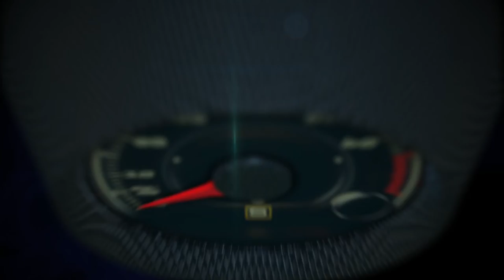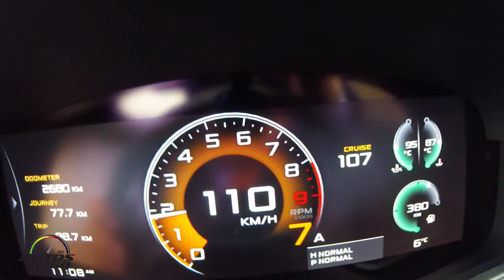2017 McLaren 570s Track Pack 1st. drive around Geneva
McLaren Automotive has announced the first details of its new Track Pack which will be offered as an option exclusively for the multi-award-winning McLaren 570S. The Track Pack, available to order immediately, is designed to deliver enhanced levels of driver engagement for owners who enjoy occasional track day activity without compromising the car’s all-round usability and includes a discretely extended rear wing to generate additional downforce.

The Track Pack is inspired by McLaren’s long and illustrious racing history, including recent success in GT3 and GT4 categories. And like the road-going, and sold out, iconic McLaren 675LT, the Track Pack for the McLaren 570S exploits all the benefits of light weight and aerodynamic downforce to deliver the most gifted on-track ability of any member of the Sports Series family.

Visually, the aerodynamics of the Track Pack are enhanced for circuit performance with the inclusion of a 12mm higher rear wing that boosts the already high cornering downforce by an additional 29kg at 150mph, enhancing stability in the fastest of corners.  This is not available on any other McLaren Sports Series derivative.  Other Track Pack visual clues include a McLaren Special Operations roof finish in Dark Palladium, and stealth-finish Sports exhaust.

Already the most powerful and lightest car in its class, the McLaren 570S with Track Pack tips the scales at 25kg less than the coupé in standard form. This weight reduction is made possible by a lightweight interior package with Alcantara® replacing leather for the seats, dashboard and steering wheel covering, plus the introduction of carbon-fibre racing seats with circuit-proven lateral location. This delivers the most rewarding cabin environment for the driver to exploit the car’s capabilities to the full – including its acceleration from 0-124mph in 9.4 seconds and 204mph top speed. Further weight reductions include the Stealth-finish super-lightweight alloy wheels.

In recognition of the increased time the McLaren 570S with Track Pack is likely to spend on circuits, the package includes the ultimate must-have of McLaren’s Track Telemetry system, as also used on the McLaren 675LT and McLaren P1TM. The system provides real-time information, such as lap times, sector splits and comparisons between drivers, as well as post-drive analysis and data-logging with graphical plots of vehicle speed and lap-time deltas.  Naturally the Track Pack also retains the existing car’s standard carbon-ceramic discs.